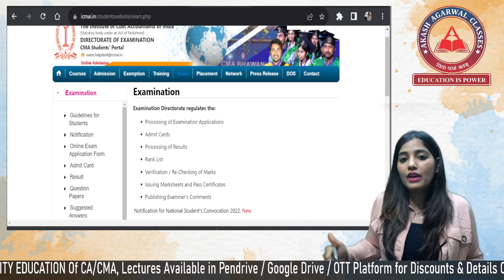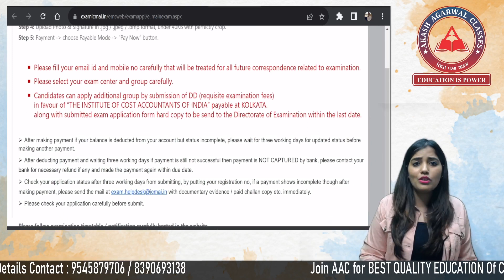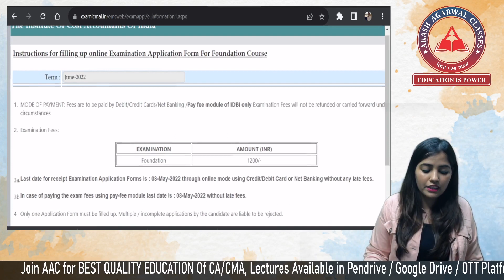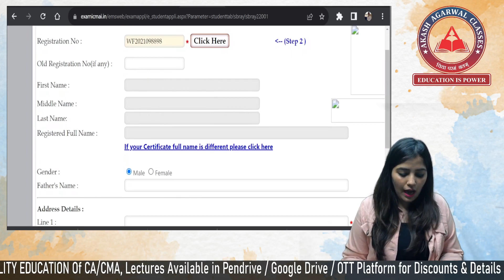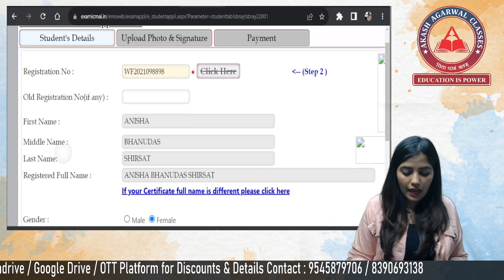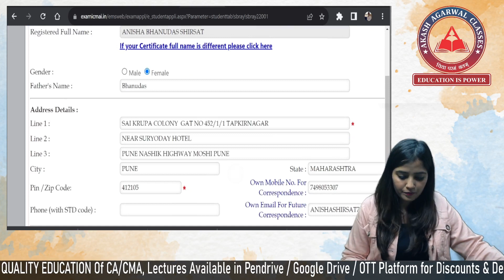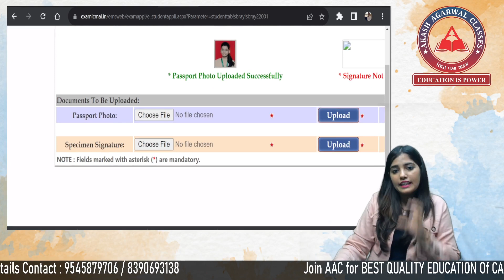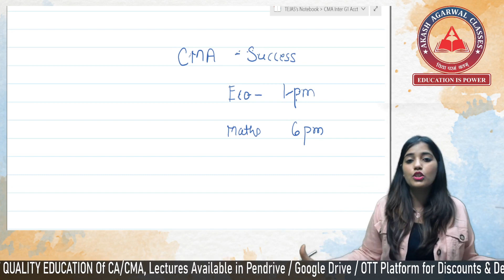How To Fill CMA Foundation Exam Form ? Akash Agarwal Classes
Dear CMA Foundation Student, Are You Preparing For CMA Foundation Exams?
This Video Covers Process For How To Fill Exam Form ?
Watch Now !

🚀 Don't miss this opportunity to supercharge your CMA Foundation journey.